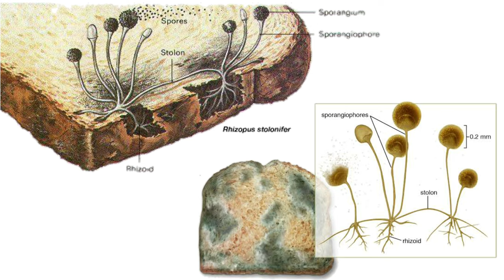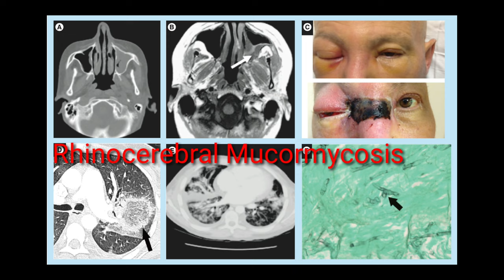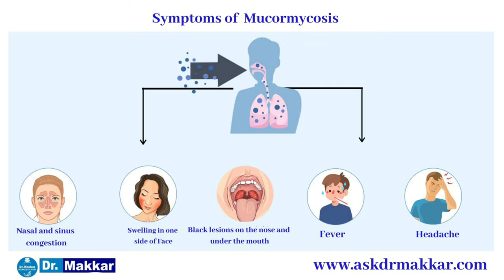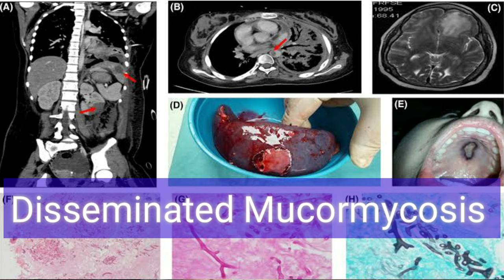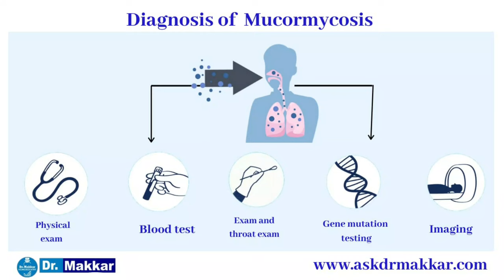Mucormycosis कहर | Mucormycosis symptoms, treatment after covid | black fungus disease infection kya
Watch this video to know mucormycosis symptoms, mucormycosis hindi, mucormycosis treatment, black fungus, black fungal disease, black fungus covid, black fungus symptoms, black fungus kya hai etc

00:00​ - Dr Makkar intro
00:37 - What is Mucormycosis
02:06 - Causes of Mucormycosis
03:07 - Symptoms of Mucormycosis
04:23 - Type of Mucormycosis
05:58 - Danger of steroid use in postcovid
06:38 - Diagnosis of Mucormycosis
08:05 - Role of homeopathy in Mucormycosis
09:16 - Homeopathy medicine

कोरोना वेरिएंट,covid-19,corona virus,Mucormycosis,Black Fungus,काली फफूंद,म्यूकरमायकोसिस

कुछ समय से कोरोना मरीजों में ब्लैक फंगस इंफेक्शन की खबरें आ रही हैं और अब इस संबंध में सरकार ने एडवाइजरी जारी कर सलाह दी है. इसमें कहा गया है कि समय पर अगर इसका इलाज न किया जाए तो यह बीमारी घातक हो सकती है.

Black fungus Infection – कोरोना मरीजों और कोरोना से ठीक हुए मरीजों में black fungus Infection जिसे Mucormycosis कहते हैं, घातक हो सकता है. इस संबंध में केंद्र सरकार ने एक एडवाइजरी जारी की है. एडवाइजरी में कहा गया है कि अनियंत्रित डाइबिटीज और आईसीयू में ज्यादा दिन बिताने वाले कोविड के मरीजों में ब्लैक फंगस से होने वाली बीमारी Mucormycosis का अगर सही समय पर इलाज नहीं किया जाए तो यह घातक हो सकती है. इस बीमारी में आंख, गाल और नाक के नीचे लाल हो जाता है. सबूत के आधार पर केंद्रीय स्वास्थ्य मंत्रालय और इंडियन काउंसिल ऑफ मेडिकल रिसर्च (ICMR) ने इसके इलाज और प्रबंधन से संबंधित एडवाइजरी जारी की है. इसमें कहा गया है कि Mucormycosis हवा से सांस खींचने पर हो सकती है. इसमें ब्लैक फंगस अंदर आ जाते हैं जो लंग्स को संक्रमित कर देते हैं.
क्या है Black fungus infections
कोरोना से संक्रमित मरीज या कोरोना से स्वस्थ्य हुए मरीज में Black fungus infections देखा गया है. Black fungus infections आमतौर पर उन लोगों में होता है जिनका शरीर किसी बीमारी से लड़ने में कमजोर होता है. वह आदमी अक्सर दवाई लेता है और उसमें कई तरह की हेल्थ प्रोब्लम होती है.

क्या है इस बीमारी के लक्षण
आंख और नाक के नीचे लाल रंग पड़ना और दर्द होना, बुखार आना, खांसी होना, सिर दर्द होना, सांस लेने में दिक्कत, खून की उल्टी, मानसिक स्वास्थ्य पर असर, देखने में दिक्कत, दांतों में भी दर्द, छाती में दर्द इत्यादि इस बीमारी के लक्षण हैं.

किन मरीजों को है ज्यादा खतरा
जो मरीज अनियंत्रित डाइबिटीज के शिकार हैं या जिसका शरीर बीमारी से लड़ने में उतना कारगर नहीं है जितना होना चाहिए, ऐसे मरीजों में ब्लैक फंगस इंफेक्शन होने का जोखिम है. इसके अलावा जिसके शरीर में इम्युन कमजोर होता है उसे भी यह बीमारी होने का खतरा है. ऐसे मरीज जो किसी कारणवश लंबे समय से स्टेरॉयड ले रहे हैं, उसमें भी ब्लैक फंगस का जोखिम है.

इस बीमारी से कैसे बचें
इस बीमारी से बचने के लिए डाइबिटीज के मरीजों को विशेष ख्याल रखना चाहिए. कोविड-19 से डिस्चार्ज होने के बाद blood glucose level को लगातार चेक करना चाहिए. स्टेरॉयड का इस्तेमाल डॉक्टर की सलाह पर उचित समय ही करें. ऑक्सीजन थेरेपी के दौरान क्लीन स्ट्राइल वाटर का ही इस्तेमाल करें. लक्षण दिखने पर डॉक्टर की सलाह से तुरंत एंटीबायोटिक औऱ एंटीफंगल दवाइयां लेनी जरूरी है.  इस बीमारी को उचित प्रबंधन से दूर किया जा सकता है. डाइबिटीज का नियंत्रण इस बीमारी से बचने का सबसे बेहतर उपाय है. कुछ सर्जरी की प्रक्रिया से भी गुजरनी पड़ सकती है. अगर शुरुआती दौर में एंटीफंगल थेरेपी शुरू कर दी जाए तो मरीज की जान बच सकती है.
@Dr Makkar Simplified Scientific Homeopathy

You are free to download and reuse / edit / modify / monetize / promote / post the videos on any media (online & offline) without distorting the message.